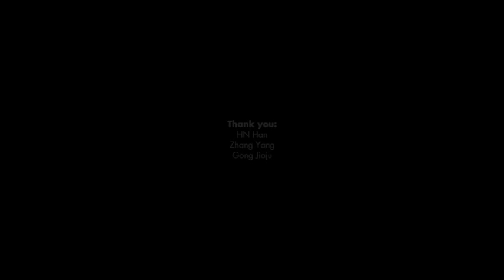"Untitled" by Eric K. Yue and Zachary Mexico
A captivating arts enclave in the ancient city of Dali, China, is the subject of New York-based filmmaker Eric K. Yue and writer Zachary Mexico's dreamy short.